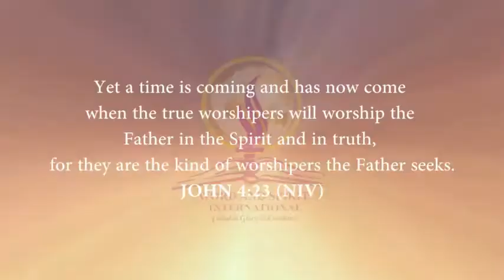You Are God’s Partner | Culled from ‘Fruitfulness’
Then God has called you into a partnership with Him through fellowship with Christ Jesus.

Anyone who believes that Jesus came to die for them, automatically becomes a Christian and a partner.
This have been qualified and made to sit with Christ in the place of Glory and power.

Remember, we are the branches that bear fruit because our source is from the true vine. Know this, as long as you remain in Christ, you can’t help but be fruitful.

You were made to reign!